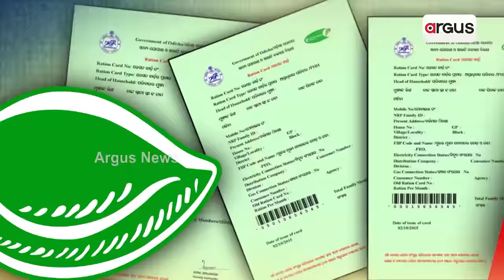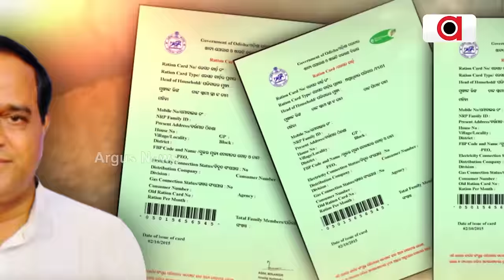ସେପ୍ଟେମ୍ବର ସୁଦ୍ଧା ନୂଆ ଲାଭାର୍ଥୀଙ୍କୁ ରାସନ କାର୍ଡ ଦେବେ ବିଜେପି ସରକାର || Ration Card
ସେପ୍ଟେମ୍ବର ଶେଷ ସୁଦ୍ଧା ନୂଆ ହିତାଧିକାରୀଙ୍କୁ ମିଳିବ ରାସନ କାର୍ଡ । ବାଦ ପଡ଼ିବେ ଅଯୋଗ୍ୟ, ଯୋଡ଼ି ହେବେ ଯୋଗ୍ୟ ହିତାଧିକାରୀ । ବିଧାନସଭାରେ ଏହି ଘୋଷଣା କରିଛନ୍ତି ଯୋଗାଣ ମନ୍ତ୍ରୀ । ବିଜେଡି ସରକାରରେ ଦଳୀୟ ଆଧାରରେ ବଣ୍ଟାଯାଉଥିଲା ରାସନ କାର୍ଡ । ଏଥିସହ ଖାଦ୍ୟ ସୁରକ୍ଷା କମିଶନ ଅଧ୍ୟକ୍ଷଙ୍କୁ କଟୁ ସମାଲୋଚନା କଲେ ମନ୍ତ୍ରୀ ।